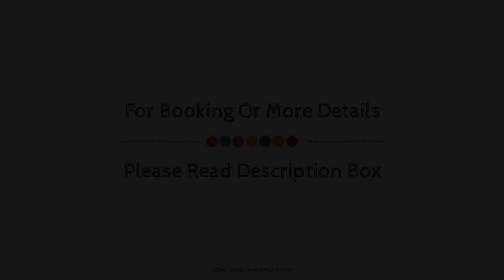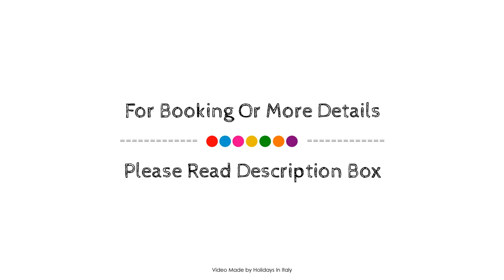Axel Hotel Venezia - Adults Only, Venice, Italy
Searching For
1. Axel Hotel Venezia - Adults Only - Venice
2. Axel Hotel Venezia - Adults Only - Venice Virtual Tour
3. Axel Hotel Venezia - Adults Only - Venice Rooms
4. Axel Hotel Venezia - Adults Only - Venice Amenities
5. Axel Hotel Venezia - Adults Only - Venice Videos
6. Axel Hotel Venezia - Adults Only - Venice Offers
7. Axel Hotel Venezia - Adults Only - Venice Deals
Audio Credit:
Track Title: Subway Dreams
Artist: Dan Henig